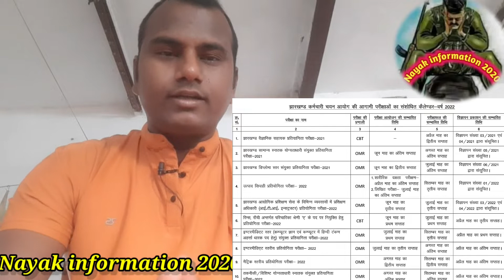jssc latest update||झारखण्ड उत्पाद सिपाही की दौड का तिथि निर्धारित